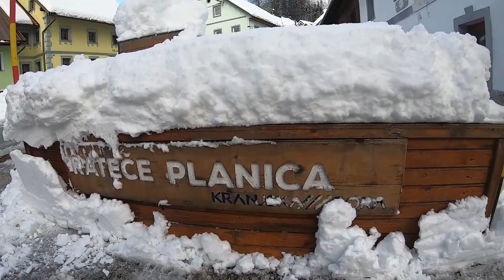Ski touring Rateče-Planica